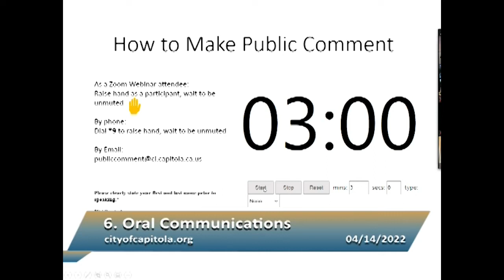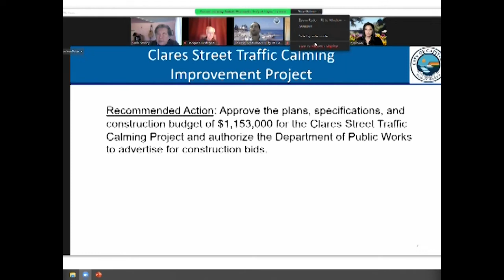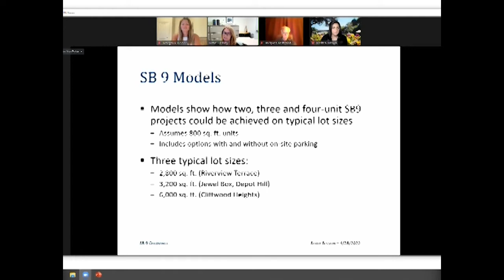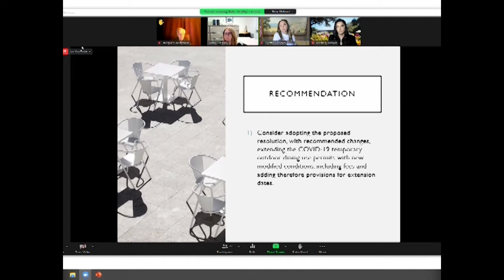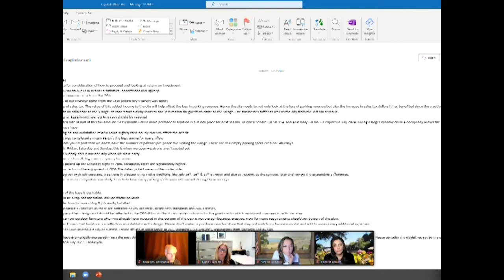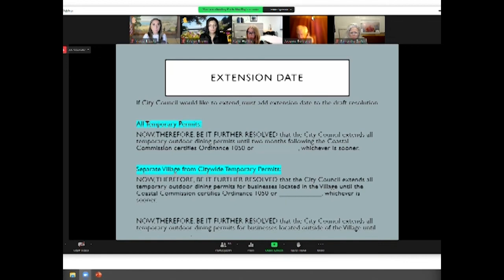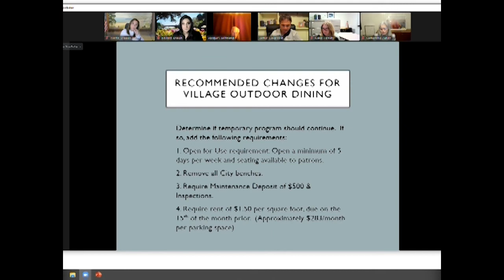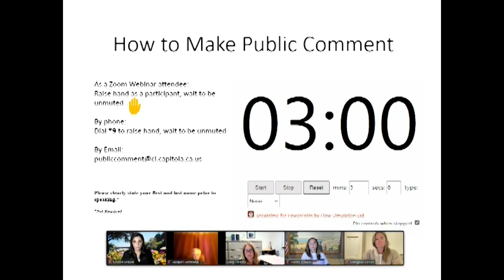Capitola City Council 04/28/22